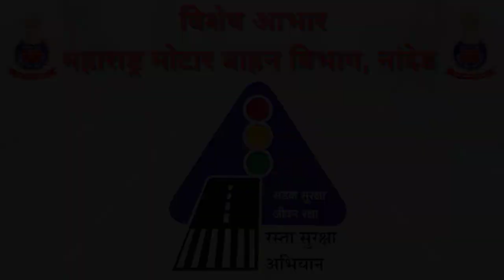5th to 7th | रस्ते की पाठशाला। पादचाऱ्यांसाठी सुरक्षा नियम। प्रस्तावना। V1 | VSchool